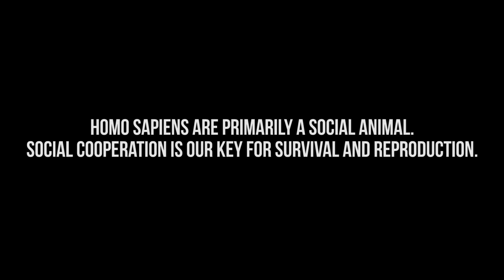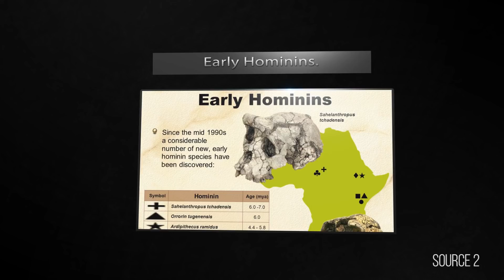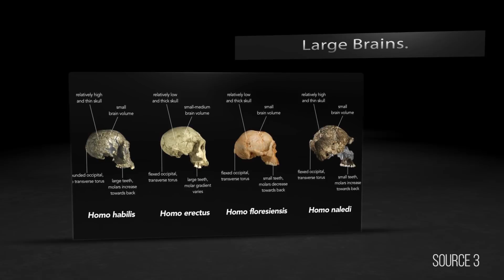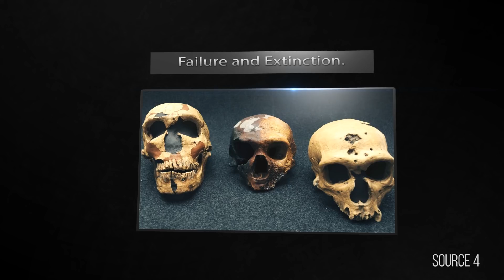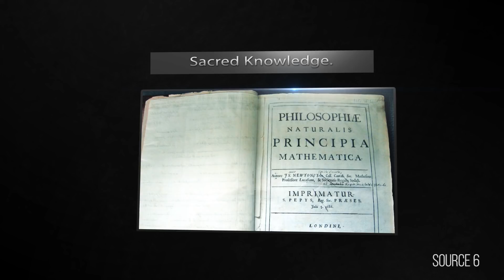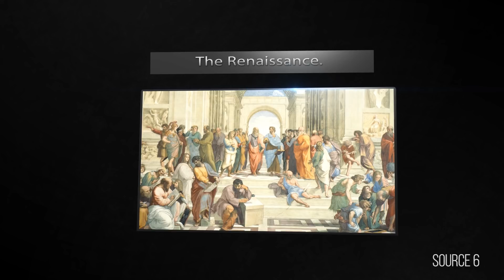On Human Evolution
We must look to the past to see how far the human body, mind, and culture have evolved. The story winds through millions of years, most of which are shrouded in mystery. Historians look back a few thousand years, to the dawn of writing and recorded history. Archaeologists peer a little farther back, digging through the litter of ancient civilizations and uncovering the dead.

About 6 million years ago, Africa’s forests were home to an ape that probably looked quite similar to a chimpanzee. Like a chimp, it was an agile climber and spent a lot of time in the trees, but could perhaps take a few steps on two feet. It may also have mastered a few tools. By approximately 5 million years ago, the species had split in two. One group stayed in the tropical African forests, giving rise to the chimp and its close cousin the bonobo. The other adapter to life on land, gradually starting to walk upright and spreading to the savanna. (1)

This ground-dweller was the first member of a branch of the ape family that has been traditionally known as hominids, a group that ultimately came to include ourselves. However, classifications are being amended to refer to all great apes as “hominids.” As a result, our ancestors from after the time of the split with the chimp line are now frequently termed “hominins.” Here, the term “hominids” will continue to be used when referring specifically to our walking ancestors, and not to the other great apes. (2) Paleontologists have now laid to rest the theory that big brains were responsible for driving us to walk upright in order to leave our hands free for making tools.  In fact, our ancestors were walking on two feet by 6 to 7 million years ago, when their brains were no bigger than those of chimps. (3) Even after their brains expanded, our ancestors continued to spend millennia hammering the same crude tools with little sign of intelligence. The full impact of the human brain did not make itself apparent until around 40,000 years ago. By this time, though, a large amount of our history was behind us.

Many years ago, scientists saw each species as an ancestor of our own. It seemed logical to organize them in a linear sequence, each one slightly more “human” than the last. With the discovery of more fossils, a very different picture has emerged. Human evolution looks like a bush made up of a maze of dead ends called clades, and working out how all the species relate to each other is very difficult. One of the most sobering discoveries is that our story is one of failure and extinction. All of our ancestors’ contemporaries perished, leaving Homo sapiens the sole survivor. Evidence indicates that our species very nearly met the same fate when population crashes significantly reduced its numbers. Fossils reveal that our “cousins” survived until as recently as 30,000 years ago, and that small pockets may in fact have clung on even longer. (4)

A traditional explanation for why we evolved large brains focuses on technology: perhaps they evolved to help us devise complex weapons. With these, we unlocked a valuable new source of food – meat – which provided the protein and calories to make our brains even bigger. Yet perhaps stone tools dominate our thinking simply because so many examples have been found. The probable benefits of big brains were complex language and social behavior. Recently, the role of social interaction in evolution has been given more emphasis. In human society, success depends on the ability to exploit a web of social relationships. This skill may have been just as important as the ability to sharpen a rock or throw a spear. (5)

Writing is the sacred text of our human history. Written language was initially used only to draw up transactions and contracts. Later, however, it began to be used to record sacred knowledge and mythology, and by the time of Ancient Greece, it was being used to store and communicate knowledge for its own sake. This pure love of knowledge has continued to feature in intellectual movements, such as the Renaissance. This began in Italy in the 14th century and continued in Europe until around the middle of the 17th century. It was a time when action and reason started to challenge religious and contemplative life.